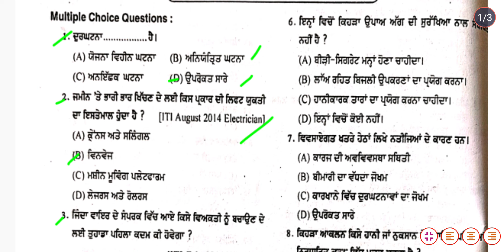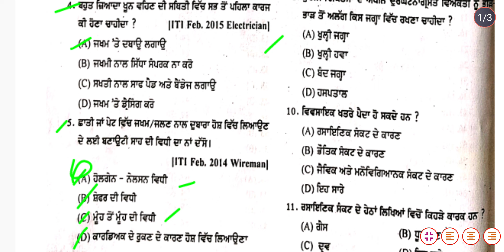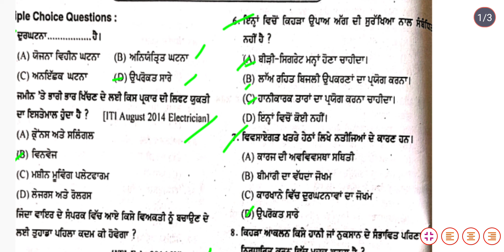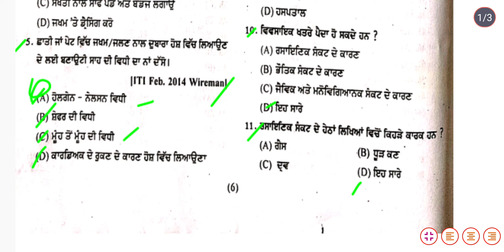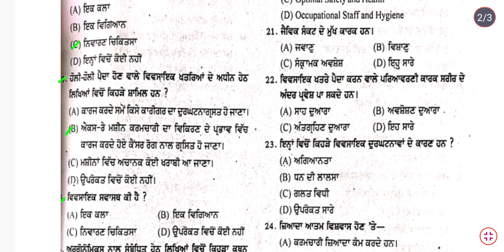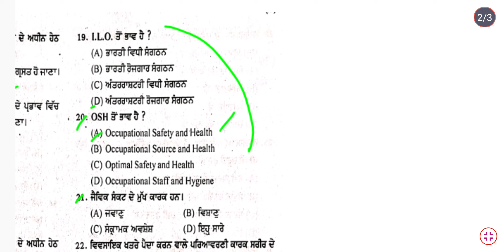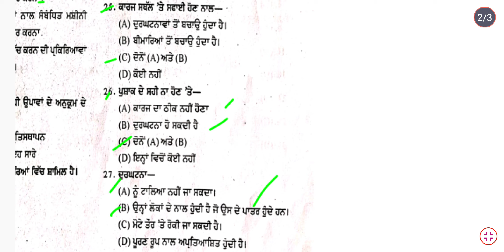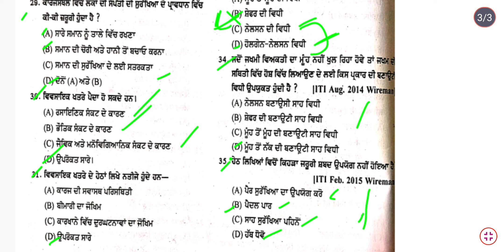Apprenticeship lineman 2023 Pspcl MCQ QUESTIONS CLASS 3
Apprenticeship lineman 2023 Pspcl MCQ QUESTIONS CLASS 1